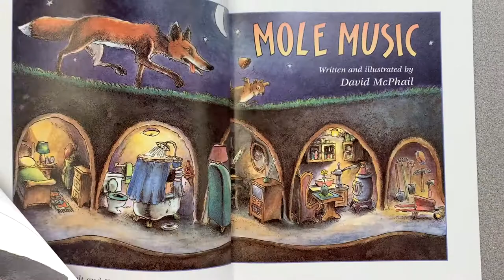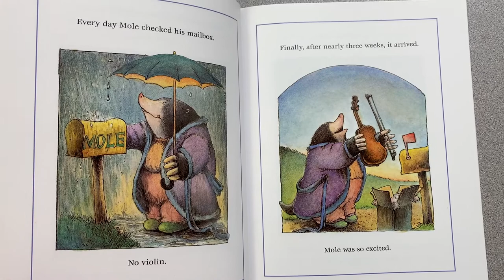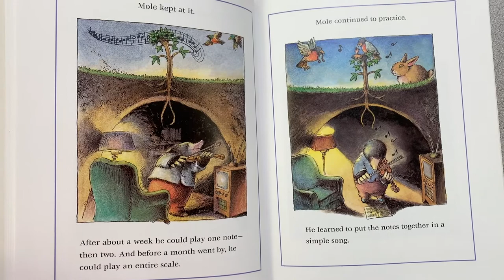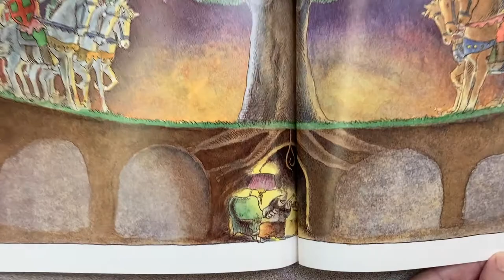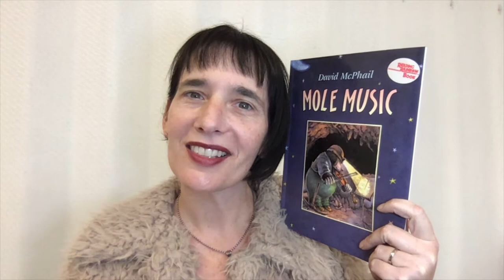Read Aloud with Ms. Caudle | Mole Music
Today, Carrie reads Mole Music. This little creature finds comfort and harmony through learning to play the violin...and changes the world by spreading this beautiful music with the world. How do you connect with art? Believe it or not--your connection to this art form enriches the world!

Mole Music, by David McPhail
Published by Henry Holt and Company